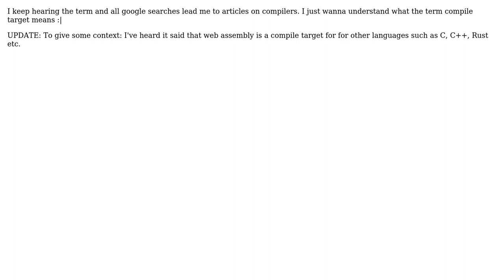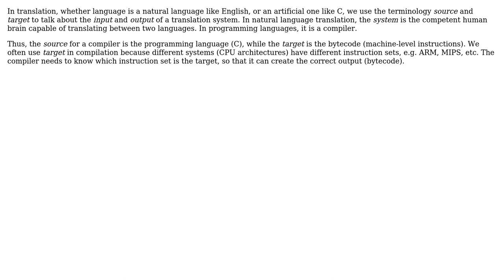Software Engineering: What exactly is a compile target? (2 Solutions!!)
Software Engineering: What exactly is a compile target?

With thanks & praise to God, and with thanks to the many people who have made this project possible! | Content (except music & images) licensed under CC BY-SA | Music | Images & others | With thanks to user formatkaka user Chris Cirefice user Blrfl user BadgerBadgerBadgerBadger and the Stack Exchange Network Trademarks are property of their respective owners. You are responsible for your own actions.